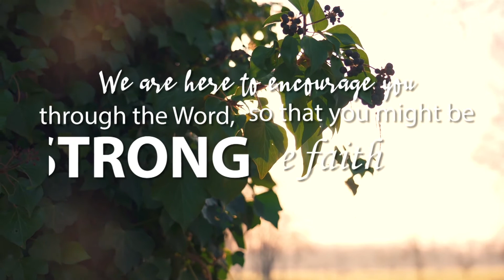A Powerful prayer from Hanna 1 Samuel 2